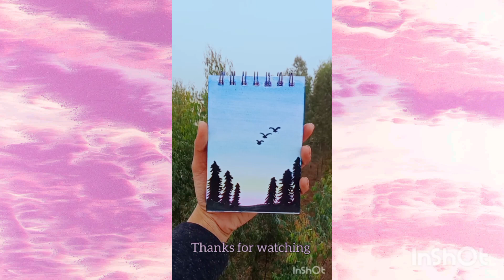Easy painting ideas for beginners✨|| 5 painting ideas